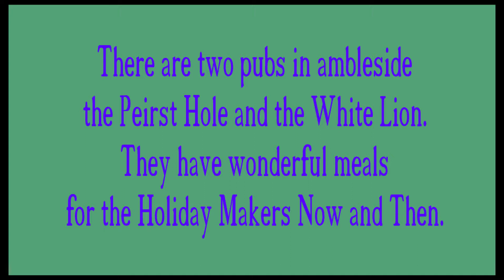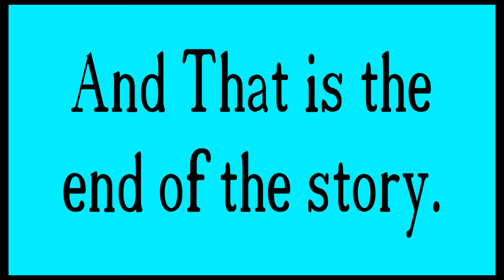Lake District Story By Krist and Jane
Here is my Lake District Story. It has all the Adventures I had Been On.